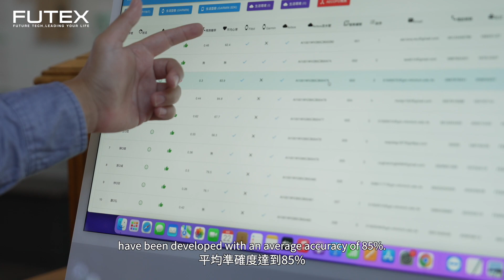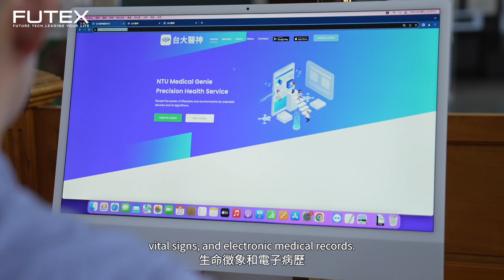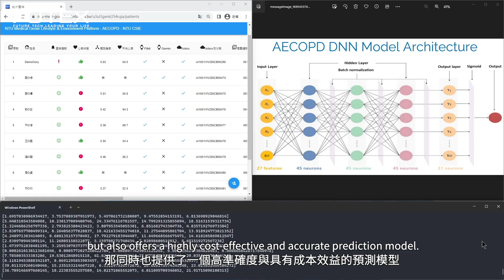2023亮點技術影片：臺大醫神 慢性病精準健康管理服務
透過AIoT科技整合，解決長久以來無法量化慢性病患出院後疾病影響因子風險的問題，實踐生活型態、環境、軌跡、生命徵象、電子病歷等精準健康重要元素的有效統整
歡迎對未來科技，科普有興趣的大家，前往展會參觀了解最新技術！

2023未來科技館
上午9時30分至下午5時30分（最後一日(10/14)至下午4時30分）